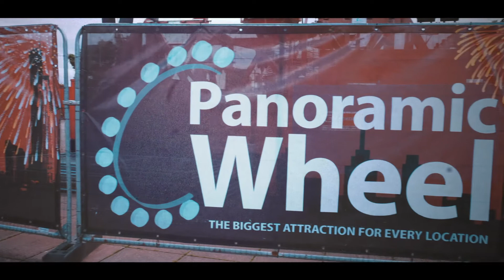Bangor footage (super 8 effect)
Bangor, County Down
August 2020

"Welcome Day"  by LuxInspira